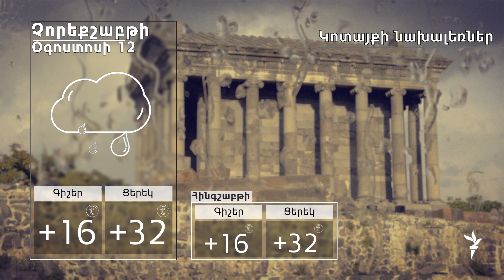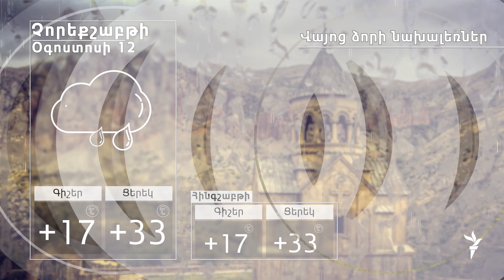Օգոստոսի 12-ի եղանակի տեսությունը